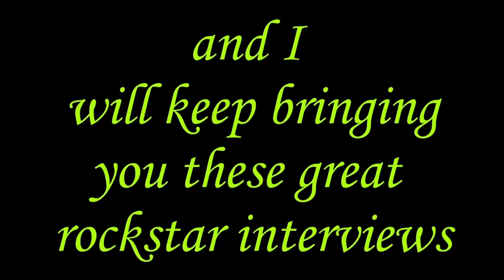Randy Rhoads (Ozzy Osbourne) Temper ?? "I've Never (even) Seen Him Annoyed".....Rudy Sarzo INTERVIEW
If you like what I do please show it and support with a coffee or small donation as It helps me with gear (lighting, props, audio, video software etc) I didn't really know about the history Carlos/Rudy and issues they had so I asked it innocently. Now I understand why Rudy kind of didn't want to talk much. I don't think he even mentioned Carlos name which says a lot. He also handled things very diplomatically and I respect him even more for that. ***Hey Friends. Help me out...I only need a measly SUBSCRIBERS to hit the big 2K. Just hit the button. it;s 100% FREE. no scams. nothing. and I guarantee we can do this. Also, this week I have Marco Medoza, (Dead Daisies. Lynch Mob, Thin Lizzy Whitesnake etc) Steven Lynch (Turn Up The Radio...Wow Autograph), Lawrence Gowan from Styx and big !!!wo surprises. after you hit the Subscribe button hit the notification button. big...news this week. thanks for helping out my friends. me two 2K SUBSCRIBERS Please and don't 4GET to watch this Leave a comment and Like if you want me to try and get Carlos back on the show...Hey friends Rudy .says SUBSCRIBE so please honor his wishes .the SUBSCRIB BUTTON IS FREE !!! Please please hit it. and Help this interview get around by simply hitting the LIKE BUTTON above; it triggers the algorithm :) ...so anyway, I happened to be going through my phone contacts and I realized I had Rudys' digits in there from an interview over the phone I did with him years ago so I texted him and he agreed to come on the show. The was easy lol. I found out some juicy info that I didn't even know about, and I consider myself a very well read fan on the subjects of QR history, Rudy Sarzo and Randy Rhoads. Btw; I couldn't find that logo of the coffee Rudy was talking about. Enjoy and thanks for the java :) ..oh yeah. as per the tour. there are about 20 shows listed...Sorry Lindsay lol...